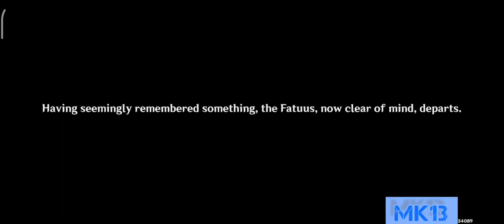THE MISPLACED PHOTO | A MISPLACED CONCH | WORLD QUEST | BROKEN ISLE | GOLDEN APPLE ARCHIPELAGO | GI